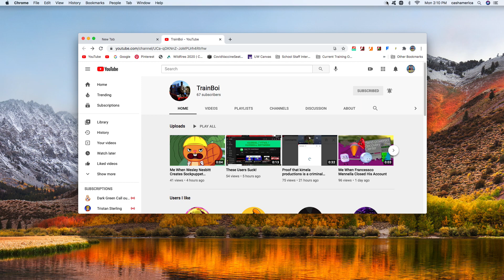Shoutout to TrainBoi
And TrainBoi, if you're watching this, I hope you like this shoutout that I made for you.